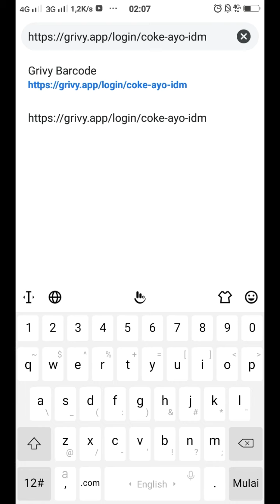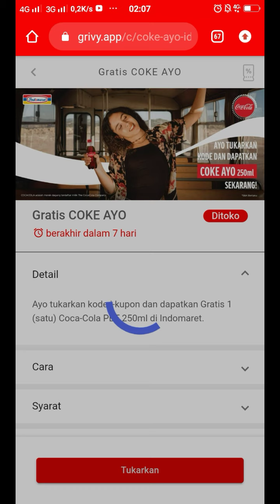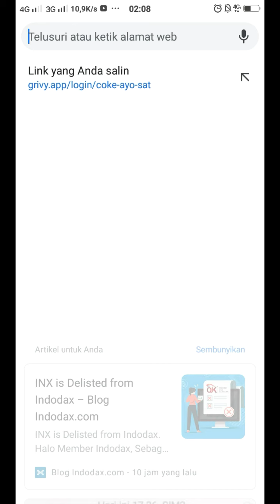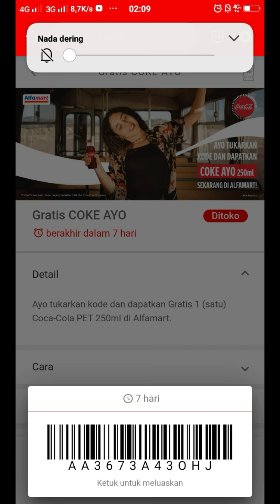CARA MENDAPATKAN VOCER COCA COLA GRATIS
voucher gratis indomaret, cara mendapatkan kupon gratis indomaret, cara dapat voucher gratis indomaret, voucher belanja gratis indomaret, cara mendapatkan voucher gratis indomaret, kupon belanja indomaret, i kupon indomaret free fire